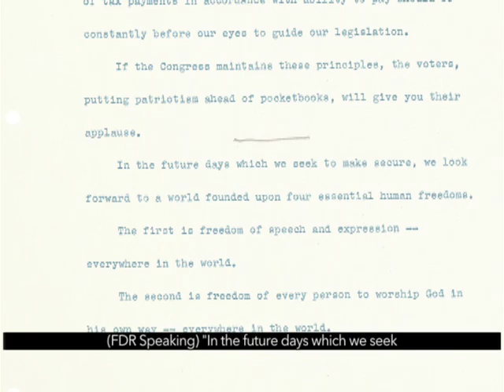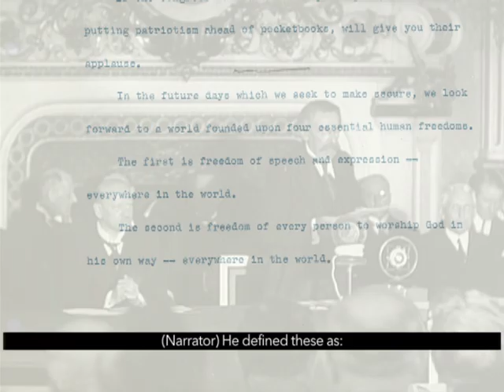Four Freedoms (with Captions)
Teachable Moments are short films that provide a quick overview of important topics and events from the Roosevelt Era. Created by the FDR Library's Education staff with the support of the Pare Lorenz Center, they are designed to assist primary and secondary school students.

Use this link to access the non-subtitled version of this Teachable Moment...